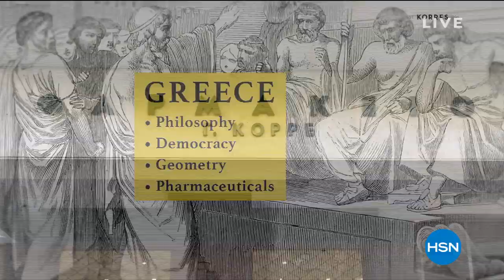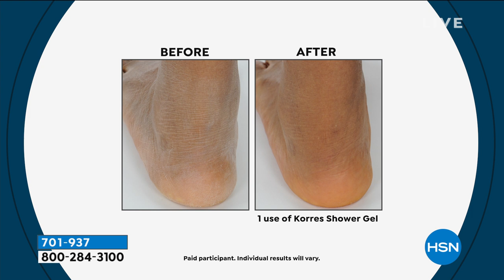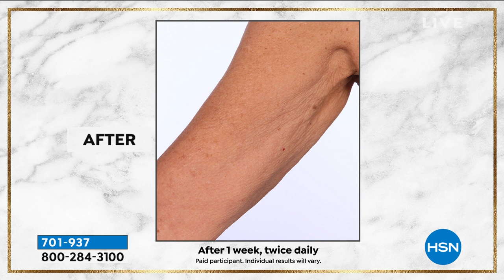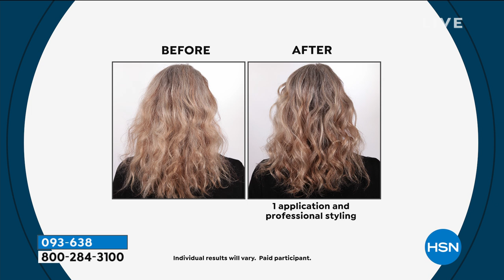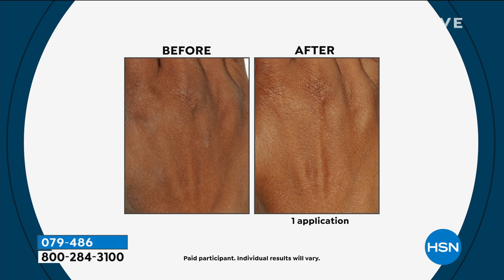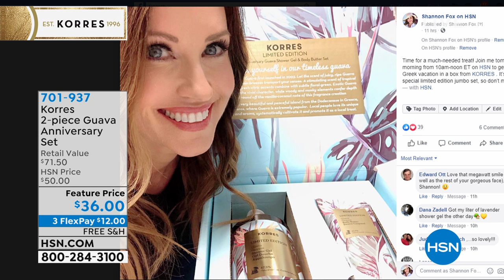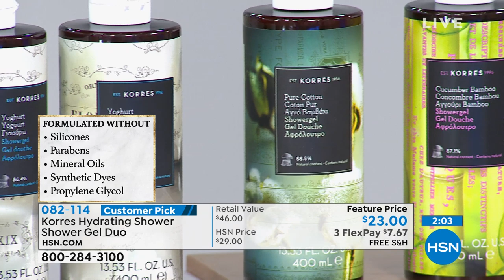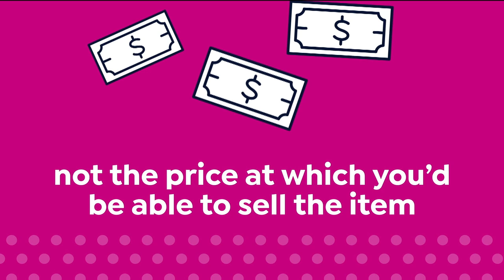HSN | KORRES Beauty 03.26.2020 - 10 AM